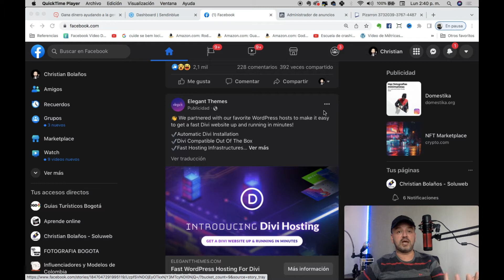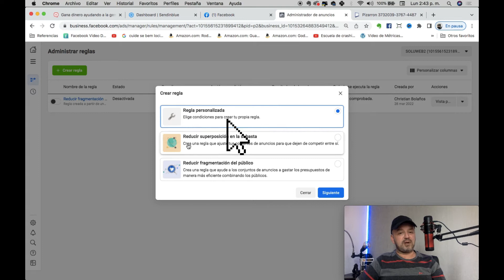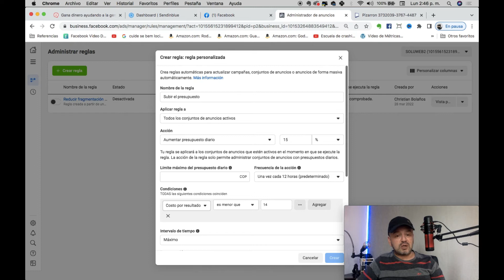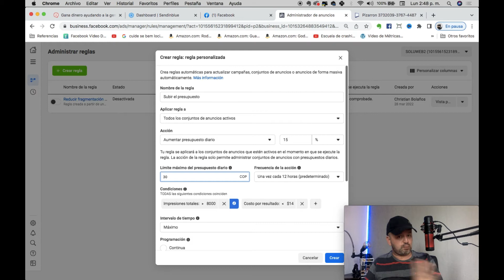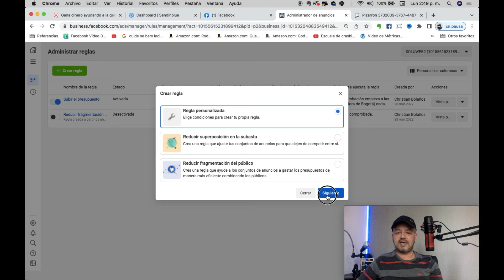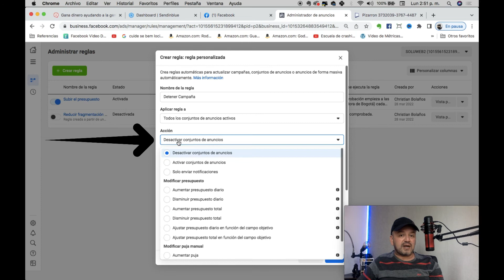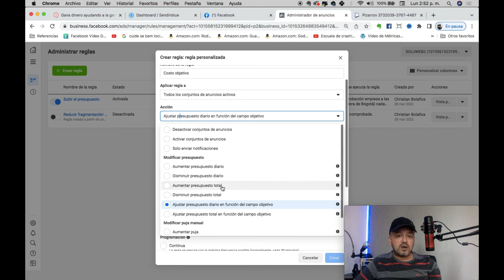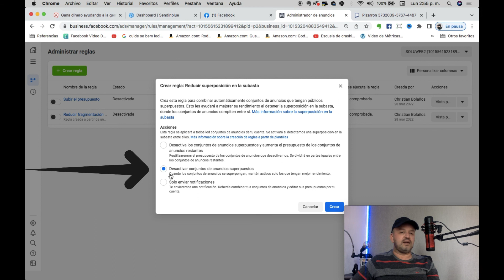Reglas automáticas en FACEBOOK ADS e INSTAGRAM ADS 🚀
En este video te explicamos qué son las reglas automáticas en Facebook Ads e Instagram Ads y cómo las puedes utilizar en tus campañas publicitarias.
Entre otras funciones, podrás automatizar cambios de presupuesto de tus campañas, detener las mismas, etc a partir de reglas que puedes definir con anticipación.
Estas reglas las puedes poner a nivel de campañas, de conjunto de anuncios o de anuncios.